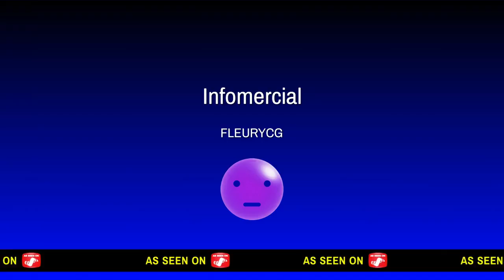Epic solo match & Worst way to die on Fortnite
Fortnite gameplay